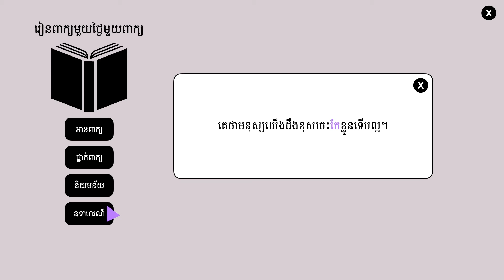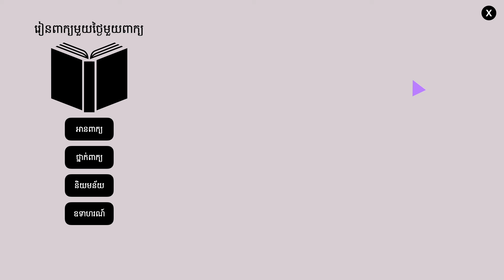កែ | ពន្យល់ពាក្យកែ ឧទាហរណ៍ប្រើពាក្យកែ | រៀនពាក្យមួយថ្ងៃមួយពាក្យ | Khmer Word of the Day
⭐ រៀនពាក្យខ្មែរមួយថ្ងៃមួយពាក្យ:

កែ  (កិរិយា)  រើធ្វើឡើងទៀតឲ្យខុសអំពីភាពដើម

ខ្ញុំសូមអរគុណដែលបានតាមដាននិងគាំទ្រការចែករំលែកមេរៀនភាសាខ្មែររបស់ខ្ញុំមករហូត។